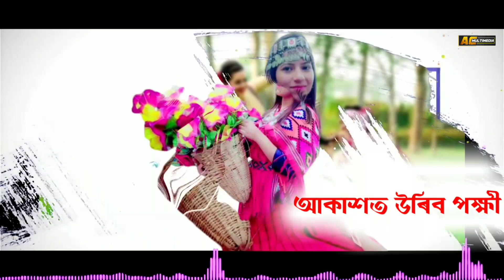New Assamese Fusion Song By Daulat Hazarika | Dhanmoni 2020 | Purbali